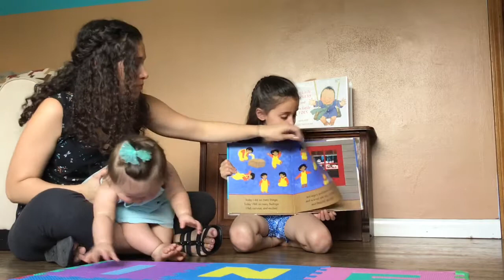Infant Storytime- All of Me!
Join Rosana for an infant storytime.